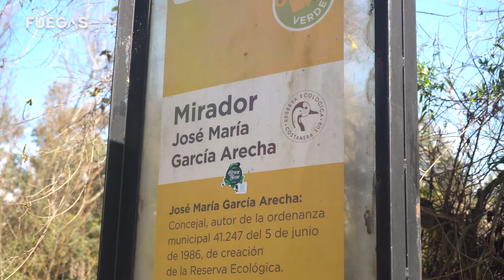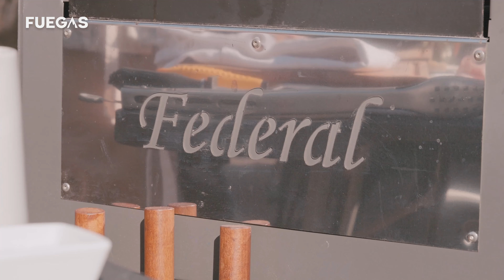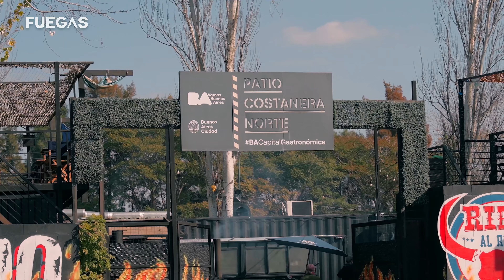Vic, Christina Sunae y una parrilla asiática: "Trucha grillada" y algo más | FUEGAS 2024 CAPÍTULO 8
¡La cocina asiática llegó a Fuegas! En este nuevo capítulo, Vic Achaval prende el fuego junto a la experta en gastronomía oriental Christina Sunae. Cocinamos con @SalamandrasTromen

El capítulo 8 trae un delicioso encuentro de culturas: "Trucha grillada" acompañada por un "Matambrito al caramelo y mollejas pintadas".